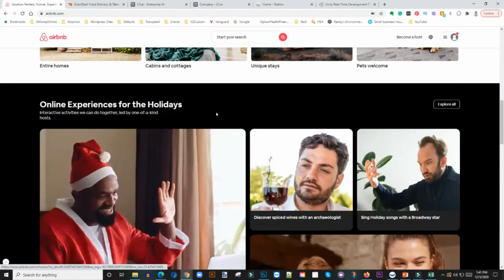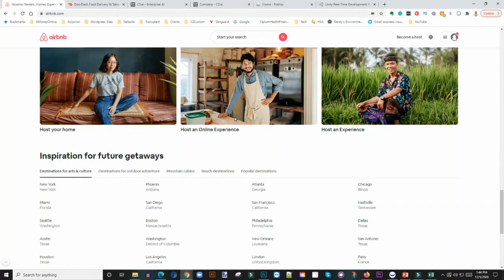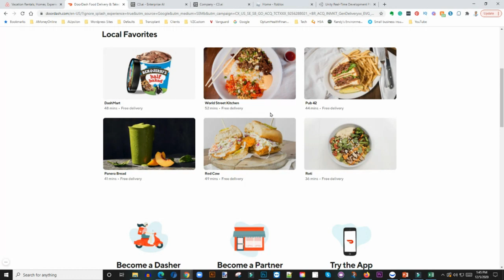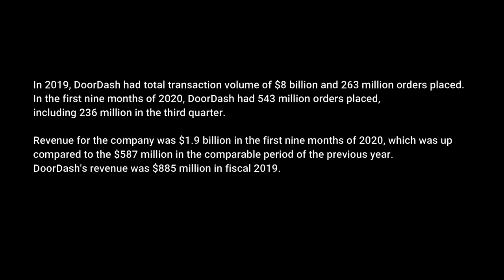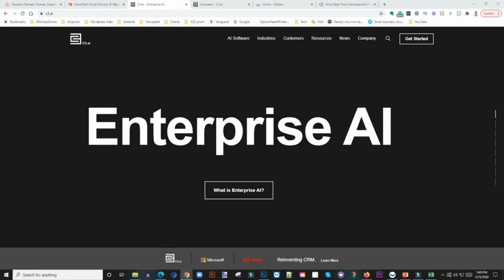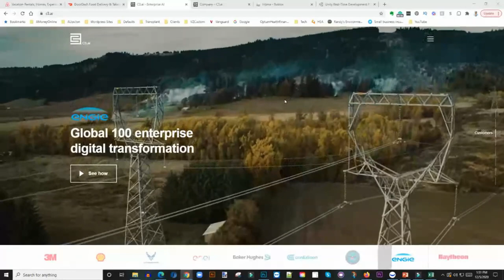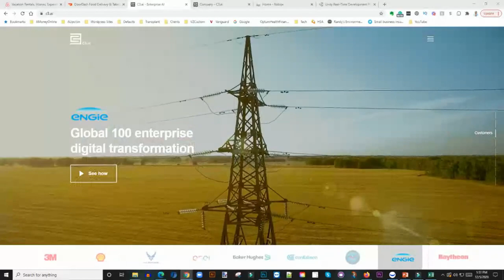TOP 3 IPOs TO WATCH IN DECEMBER | SHOULD YOU BUY $ABNB, $DASH & $AI? STOCKS TO BUY NOW FOR LONG TERM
Airbnb: Ticker ABNB
Vacation rental company Airbnb is set to IPO on Dec 10, 2020. The company is seeking to sell 51.9 million shares at a price point of $44 to $50. The company could be valued at up to $35 billion with its IPO.

DoorDash:  Ticker DASH
The COVID-19 pandemic has caused a spike in restaurant deliveries across the country. DoorDash has been a benefactor of this trend, with order volume significantly higher.
The IPO is scheduled for Dec 09, 2020

C3.ai Inc: Ticker AI
Enterprise artificial intelligence company C3.ai Inc (NYSE: AI ) plans on offering 15.5 million shares at a price point of $31 to $34.

My Favorite Investing Book
My Favorite Personal Development Book

Based in Minneapolis
Mr. V